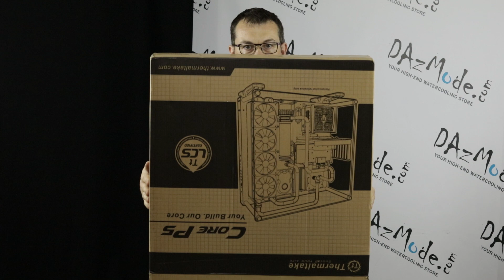Core P5 is Glorified Motherboard Tray - Skynet Build Ep2 (VLOG format)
Unboxing and figuring out Core P5 case.